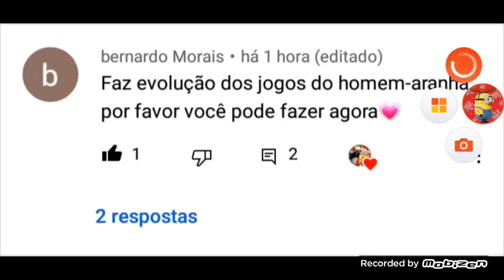A Evolução dos Jogos do Homem-Aranha(1982-2005-2012-2020)